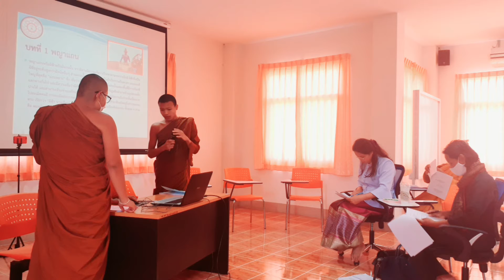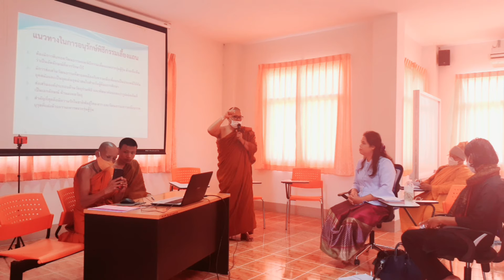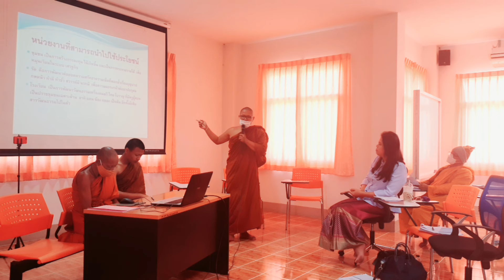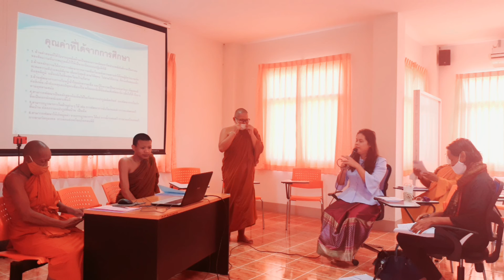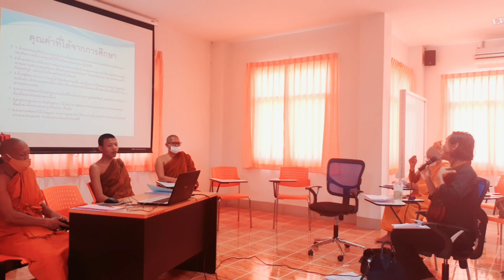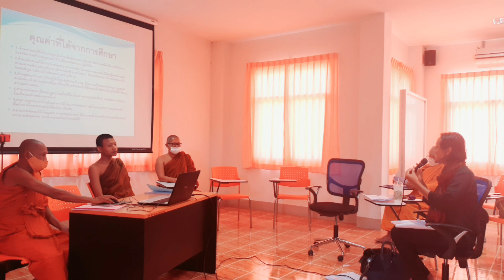บรรยายกาศ การนำเสนองาน พุทธภูมิปัญญาท้องถิ่น / ชุมชน / คุณค่า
อาจารย์ผู้บรรยาย ดร.ยโสธารา  ศิริภาประภากร / Dr. yasothara Siriphaprapagon
กลุ่ม  การศึกษาพิธีกรรมความเชื่อ  การเลี้ยงแถน  กลุ่มชาวไทยลาว  อำเภอกาบเชิง  จังหวัดสุรินทร์
ณ มหาวิทยาลัยมหาจุฬาลงกรณราชวิทยาลัย, สุรินทร์  ประเทศไทย
อธิบาย / การนำเสนองาน กลุ่ม
ผู้ร่วมวิพากญ์ผลงานการศึกษา / อาจารย์ สุริยา คลังฤทธิ์